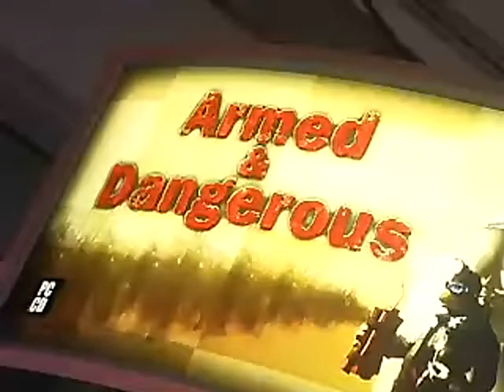Café Internet - Chronique #20 - 2003.11.17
Voici une entrevue filmée au E3 2003 avec Aaron Loeb de Planet Moon Studios. Il nous présente Armed and Dangerous, un jeu d'action pure qui s'annonce délirant.

Les Productions 640Kb vous ont proposé à l'automne 2003 une série de chroniques sur l'informatique et les jeux vidéo dans le cadre de l'émission Café Internet, diffusée au Canal Vox.